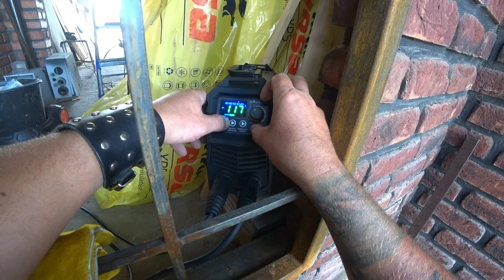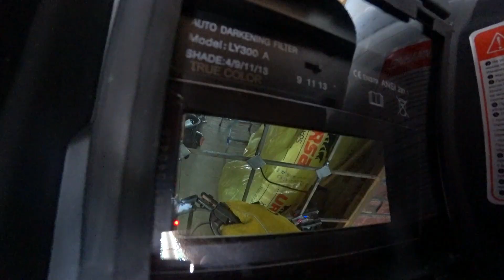Бюджетный декор оконной решетки своими руками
Простой, быстрый и бюджетный способ декорировать оконные решетки. Нужна полоса, сварка и краска, пол часа времени.
Полноценный обзор на сварочное оборудование, маски и краги можно посмотреть по ссылке, на канале проект 5006